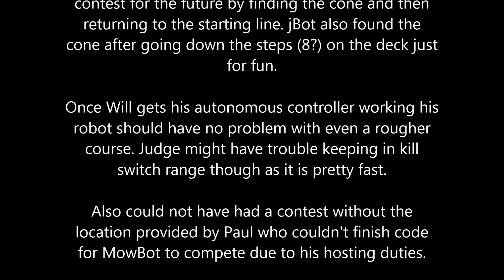Roborama 2014b RoboColumbus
DPRG Robot contest hosted by Paul Bouchier coordinated by Doug Paridis and Richard Neveau.

Judge  Richard Neveau

First Place - Tie (1st and 2nd)
  Brock Marks (Shaky Bot Mark II)
  David Anderson (jBot)
Third Place
John Kuhlenschmidt (Simple Red)

Fourth Place
Ron Grant (Trike)

Also Competing
Doug Paradis (Pilot and Bouncer)
Steve Edwards (Tank Bot)